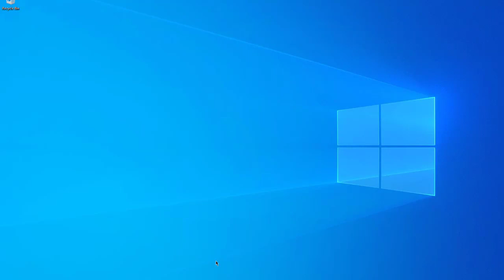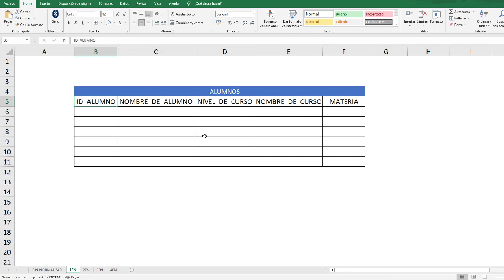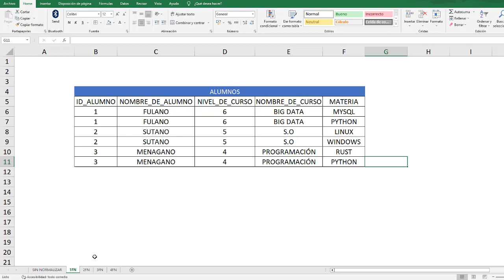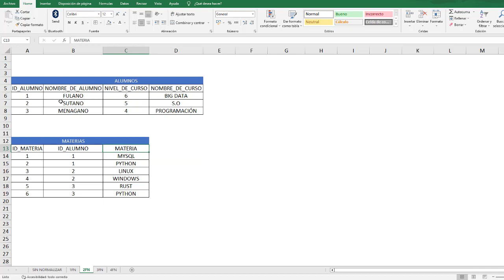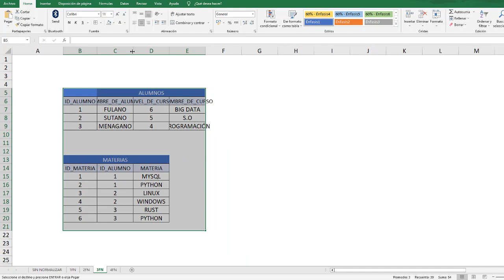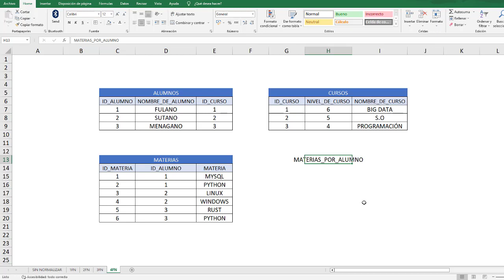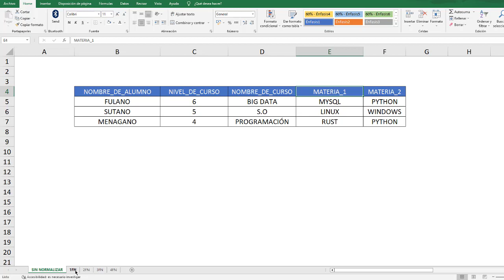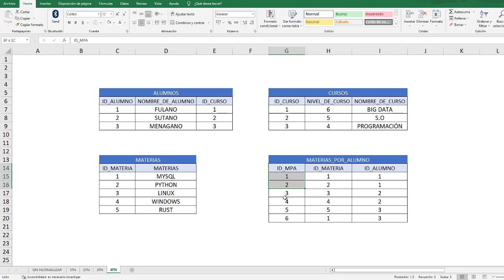Bases De Datos Desde Cero - Normalización 2/2 #5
En esta oportunidad aprenderemos que es la normalización en las bases de Datos.